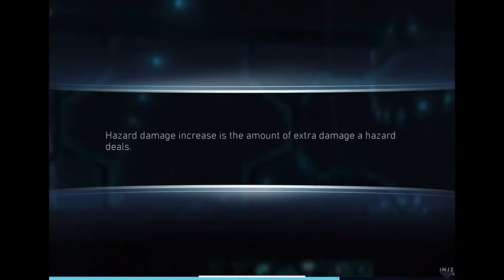Injustice 2 Mobile | Rise of Krypton - Heroic II - Taking Down Tiers I-IV Bosses